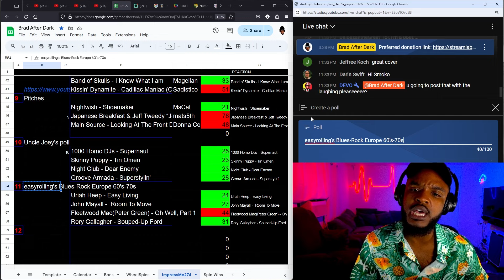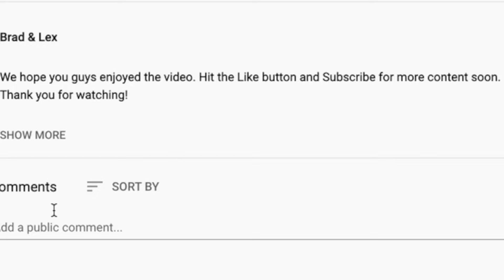😂 1000 Homo DJs - Supernaut (Black Sabbath cover) REACTION